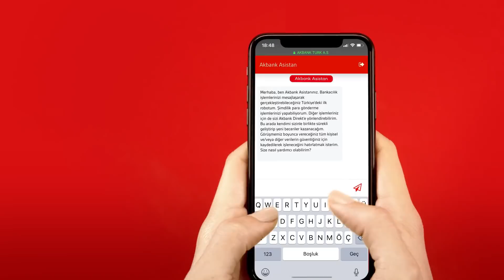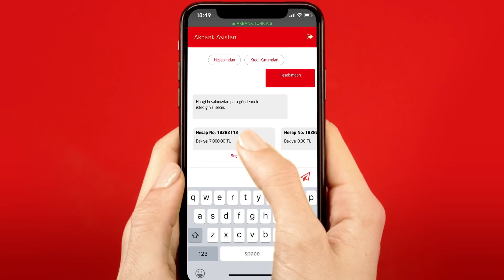Akbank Asistan nasıl kullanılır?